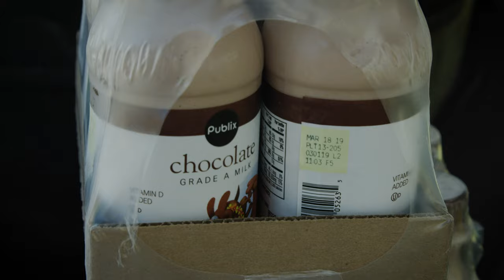Gate River Run 2019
Florida Dairy Farmers had a blast supporting local athletes during Gate River Run.